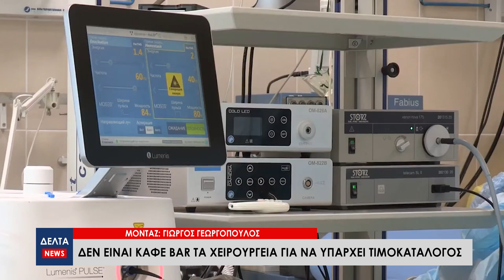Ένωση Νοσοκομειακών Ιατρών Θράκης: «Δεν είναι καφέ bar τα χειρουργεία για να υπάρχει τιμοκατάλογος»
«Δεν είναι καφέ bar τα χειρουργεία για να υπάρχει τιμοκατάλογος», τονίζει ο Γραμματέας της Ένωσης Νοσοκομειακών Ιατρών Θράκης, για την λειτουργία των απογευματινών χειρουργείων. Υπενθυμίζεται πως από 1 Μαρτίου θα τεθούν σε λειτουργία τα απογευματινά χειρουργεία στο ΕΣΥ με τους ασθενείς να πληρώνουν από 300 έως 2.000€ ανά επέμβαση.